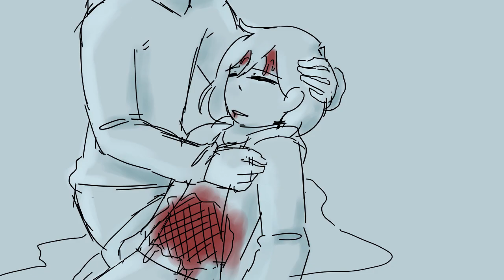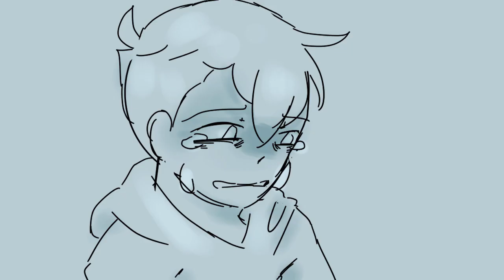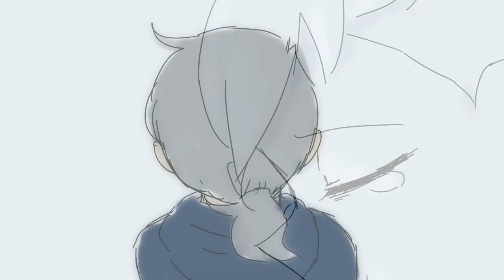Hold On //Danplan Animatic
Oh hey a proper description
Again, Let us thank our god Evan for this AU, Amen

Hehe, well I had been preparing this for sometime, and really, really am happy how it came out.